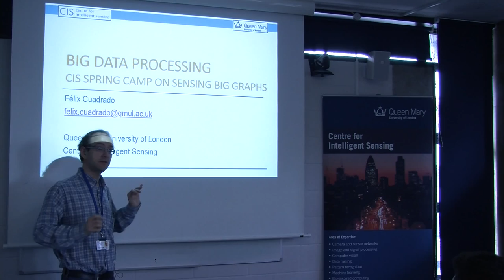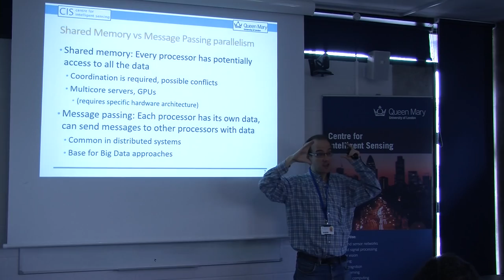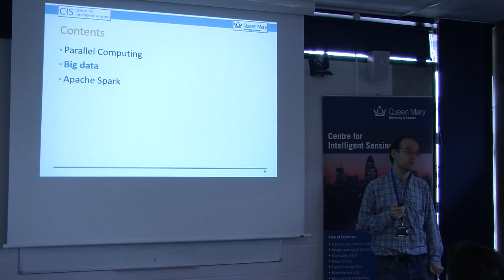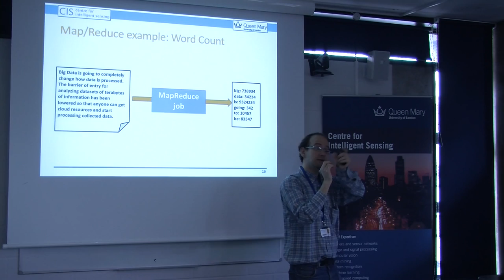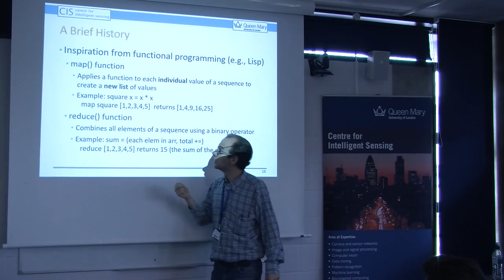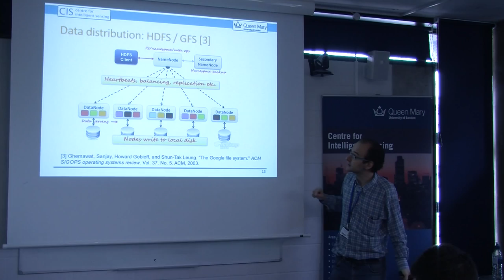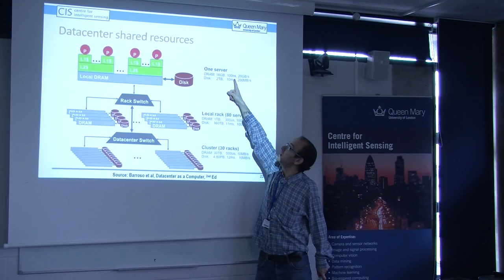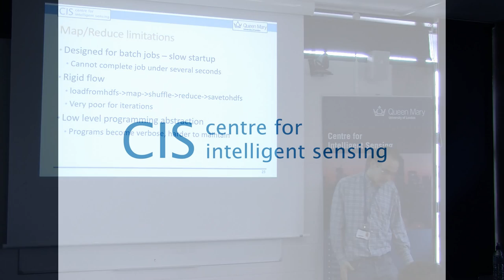Introduction to Big Data processing (part 1) - Felix Cuadrado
CIS Spring Camp 2016

Introduction to Big Data processing (part 1)
Felix Cuadrado, Centre for Intelligent Sensing, Queen Mary University of London

This lecture deals with large-scale data processing, challenges in parallel computing and the Resilient Distributed Datasets (RDD) dataflow computation model.